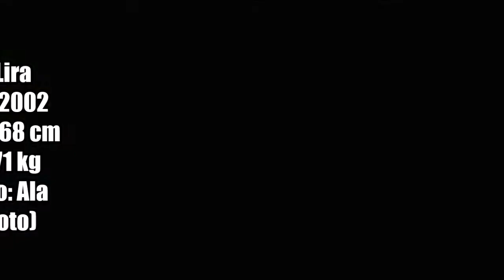Highlights Neto Lira